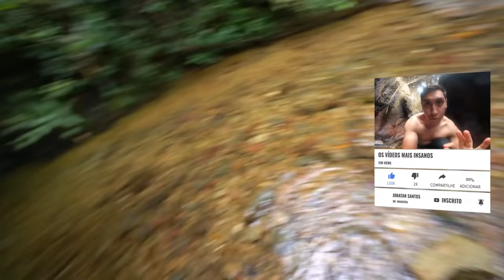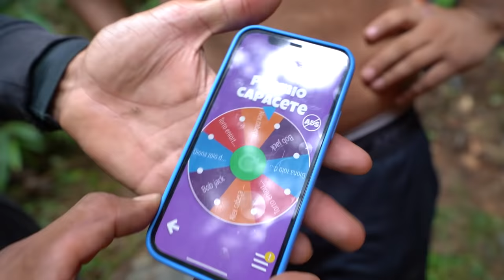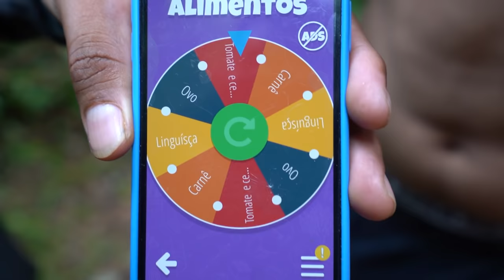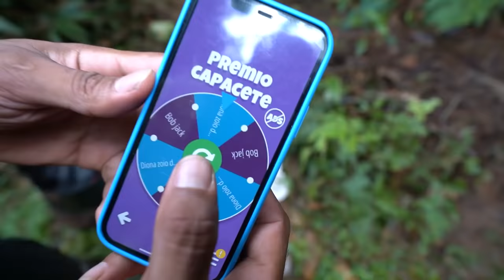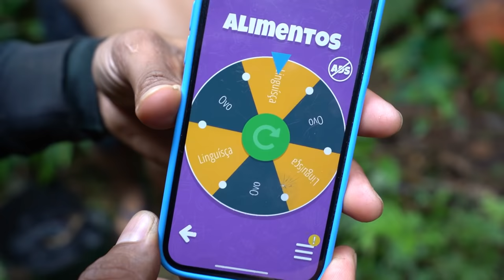PREPARAMOS PRATOS EXÓTICOS NA FLORESTA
1° Prêmio - Mini Moto Pro Tork Zero
2° Prêmio - Pix de 500 reais
Prêmio extra de 200 reais para quem comprar mais números!!

1° Prêmio - Mini Moto Pro Tork Zero
2° Prêmio - Pix de 500 reais